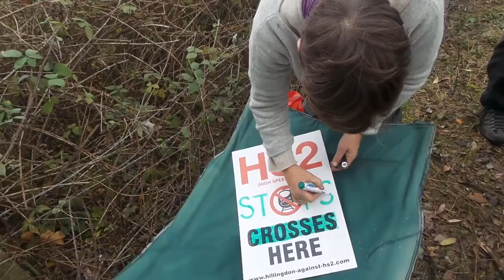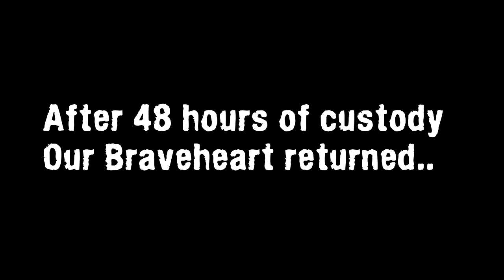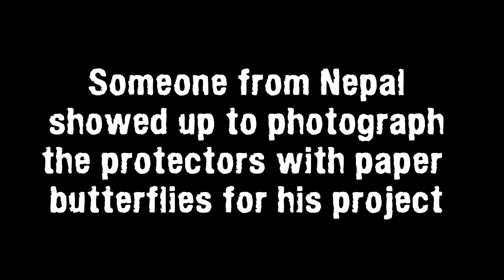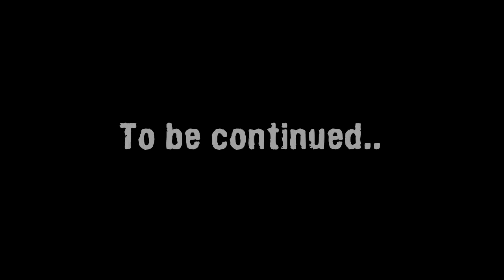Green Monday 2